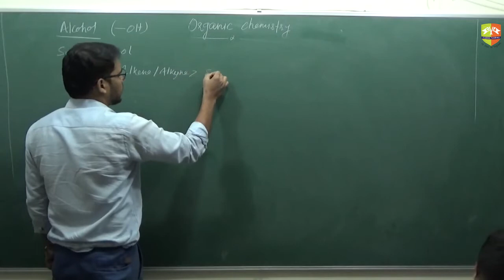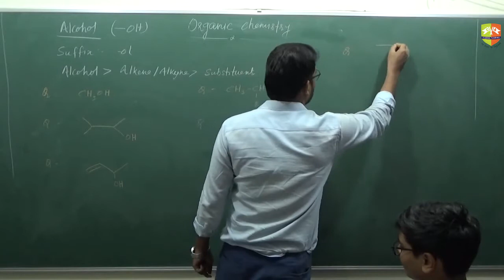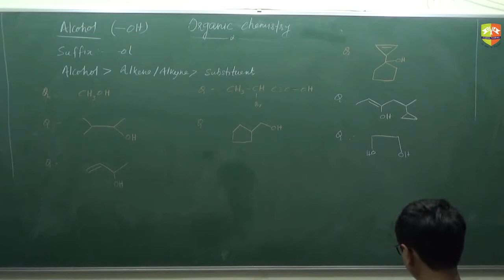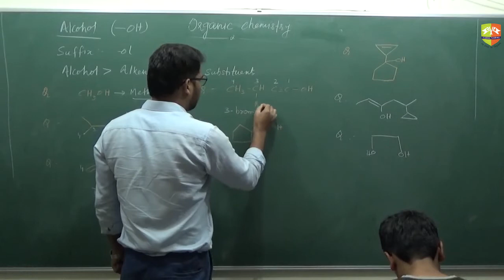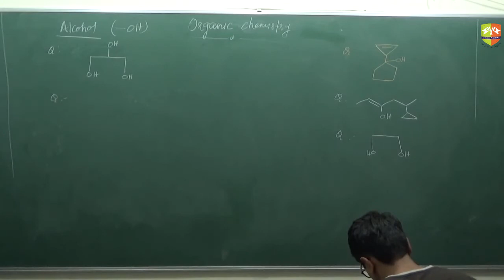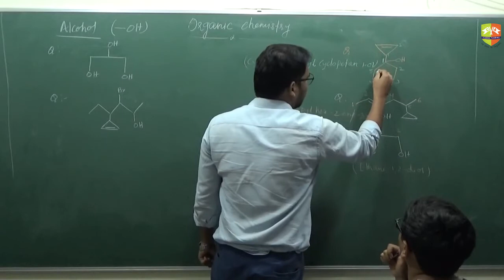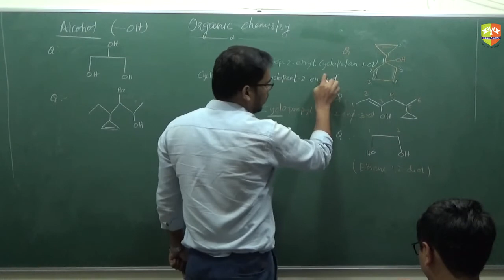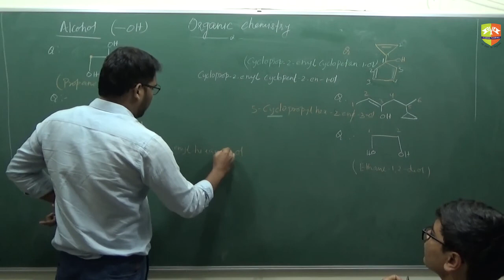Nomenclature 6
Enjoy Learning!!!